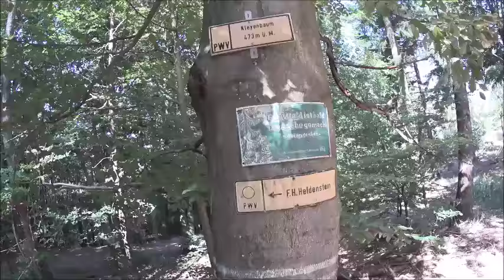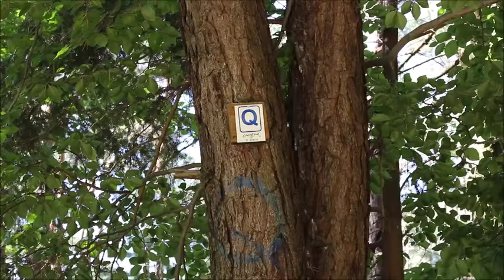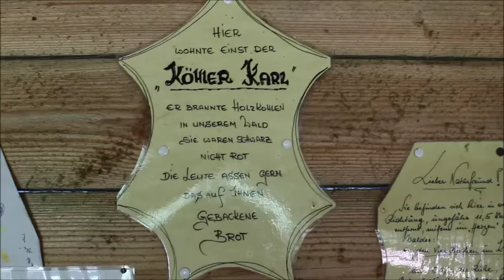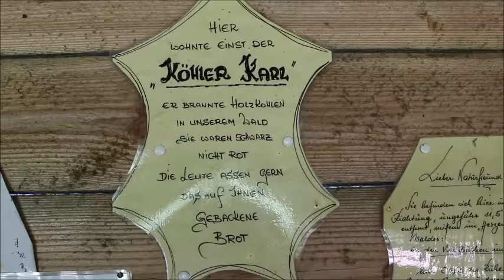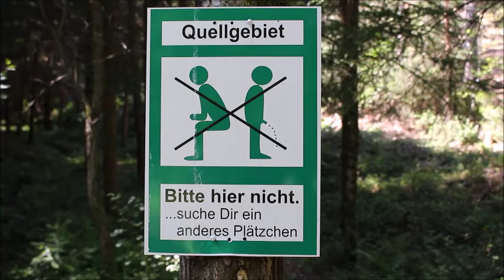Der St. Martiner Quellenwanderweg - PFÄLZERWALD - Wandern - Trekking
Eine Wanderung auf dem Quellenwanderweg bei St. Martin bzw. Forsthaus Heldenstein.

Streckenlänge 7,8 km. Es geht auf 339 Höhenmetern auf und ab, als Wanderzeit sollte man ca. 3 1/4 Stunden einplanen.

Meiner Meinung nach optimaler Einstieg vom Parkplatz am Forsthaus Heldenstein. Der Rastplatz 4 Buchen ist ein absolutes Highlight! Bitte haltet ihn so sauber und schön wie er ist.